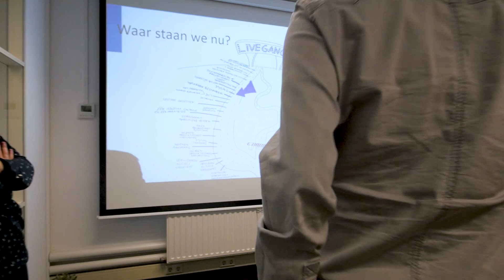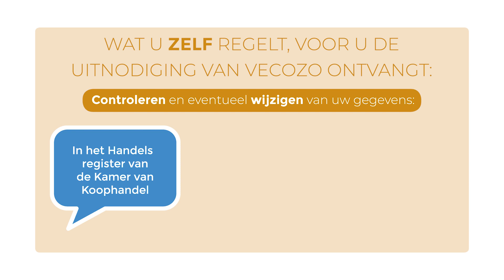VECOZO vernieuwt de aansluitovereenkomst met 50.000 zorgaanbieders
VECOZO zorgt al 16 jaar voor veilige communicatie in de zorg. In die tijd is er veel veranderd. We staan op het punt om de aansluitovereenkomst met 50.000 zorgaanbieders te vernieuwen. Hoe gaat dat in zijn werk? En waarom is het nodig?